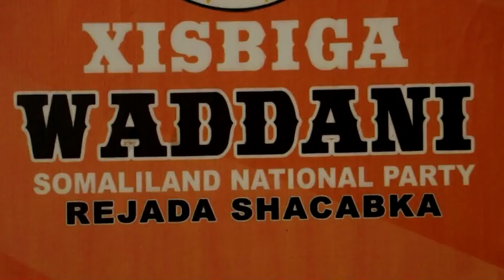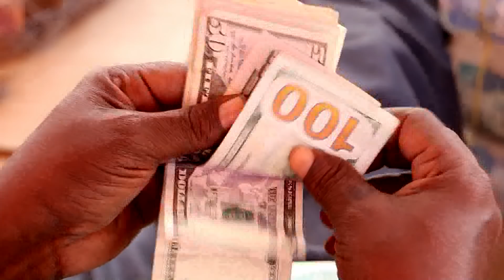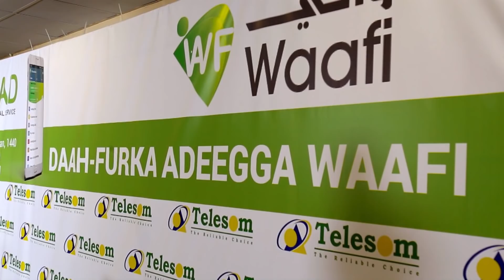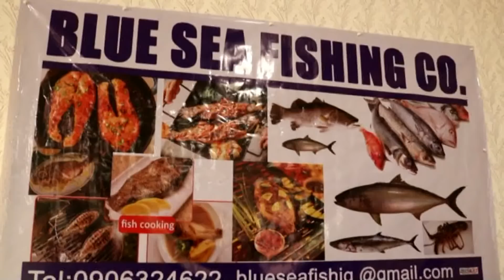WARKA UNIVERSAL TV 30 04 2019